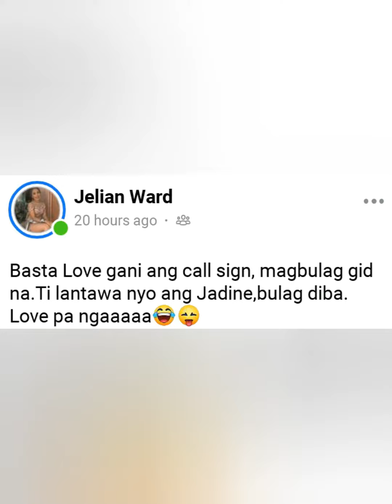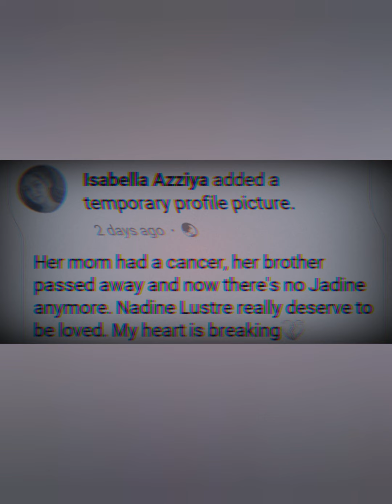Reactions and memes about JADINE'S BREAKUP on Facebook.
For Katuwaan purpose.

Thank you gwapo and gwapa❤